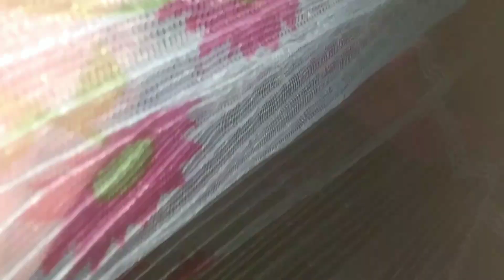Mosquito insects in Night sleeping😴